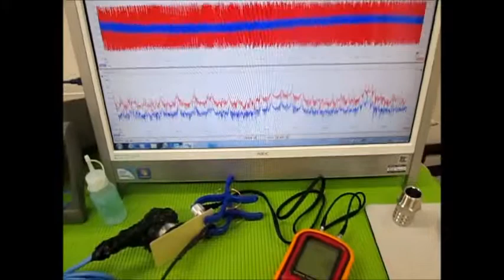音と超音波の組み合わせを利用した超音波制御技術 ultrasonic-labo